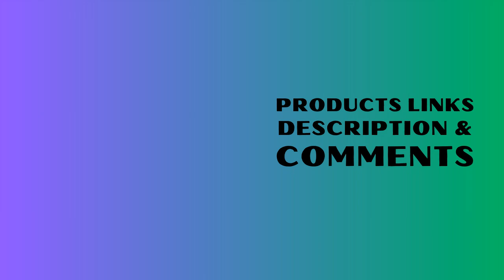Waterproof Winter Boots for Men & Women 2024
𝑽𝒊𝒅𝒆 𝑬𝒅𝒊𝒕𝒐𝒓: Abdullah As Sayem.
𝑽𝒐𝒊𝒄𝒆: Yubair Hossain.
𝑺𝒄𝒓𝒊𝒑𝒕: Atiqur Rahman.